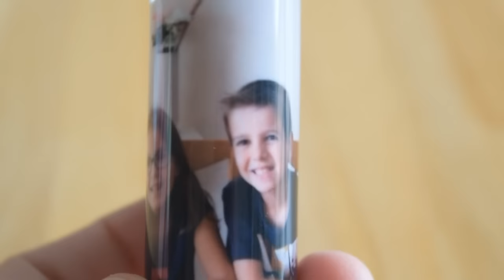UNBOXING RELOAD - Mini Spray de Parfum + CONCOURS !! FERME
Je vous présente un coffret comprenant un mini-spray personnalisable, deux miniatures de parfum et une coque + un concours pour vous permettre de gagner un coffret !

CONCOURS FERME
Le gagnant a été averti personnellement ;)
Merci à tous pour vos participations !!

CONDITIONS POUR PARTICIPER AU CONCOURS :

- Avoir 18 ans ou l'accord parental
- Mettre un commentaire sous la vidéo commençant par "Je participe au concours"

Concours ouvert jusqu'au 28 mai 2016 à minuit ; tirage au sort le 29 mai 2016.

Je contacterai personnellement le gagnant du concours via son compte gmail.

Bonne chance !

Frédérique